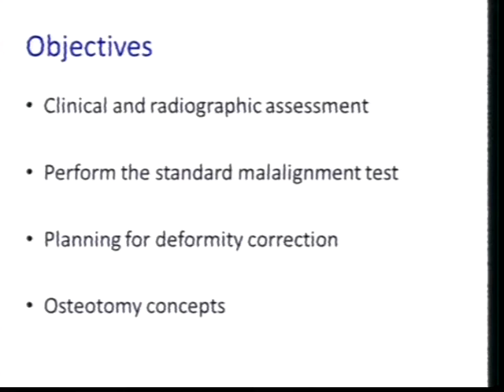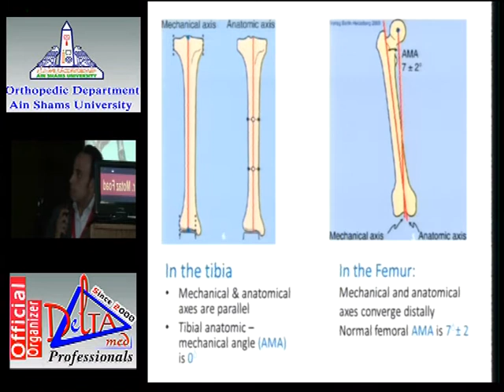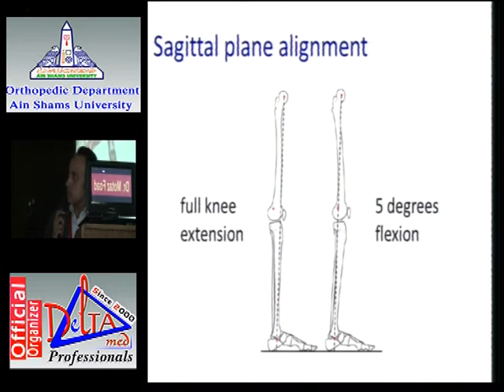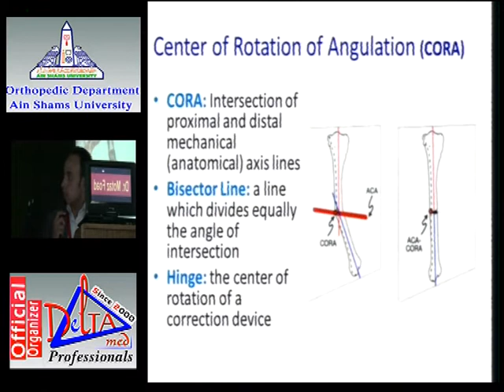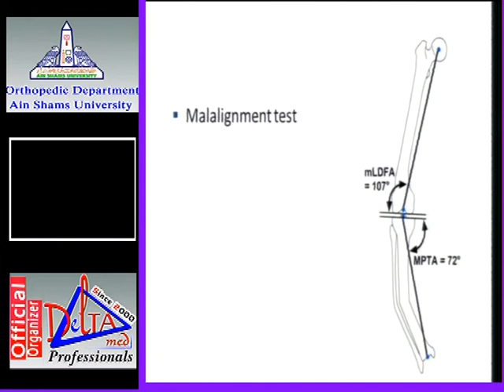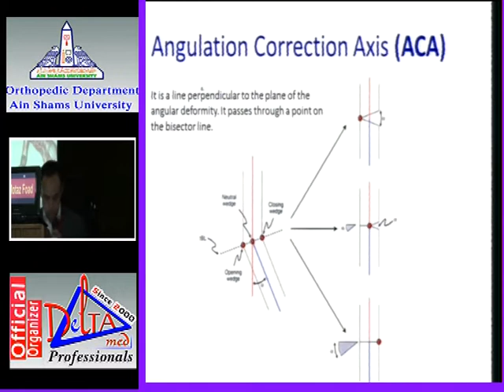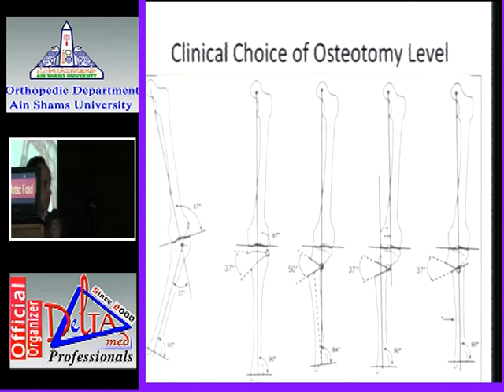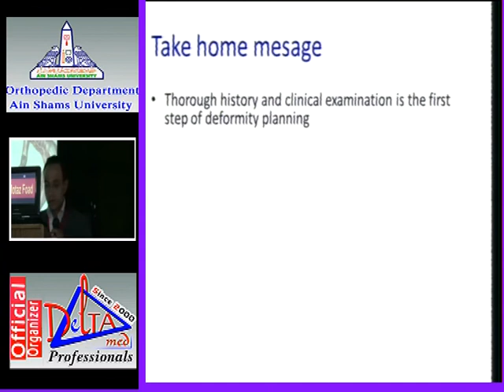Ain Shams University . Summer Course . Pediatrics . Deformity planning